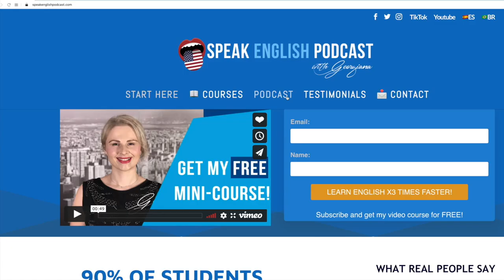250 Learn English with classical movies – Gone with the Wind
250 Learn English with classical movies – Gone with the Wind

Hi! Thanks for joining me for another episode. I'm Georgiana and my mission is to help you improve your English fluency.

If you want to support me, it’s very simple: share the podcast with your friends and family. That would mean a lot. Thanks!

Okay! Let’s start!

Today we will talk about one of my favorite movies: "Gone with the Wind." It's a romantic drama set during the American Civil War and its aftermath.

The movie takes place in the southern United States, during the Civil War. The South is known for its elegance and charm, and the attention to detail in the movie is amazing.

You'll see beautiful dresses, sprawling plantations, and stunning landscapes. But also the dark side of war and destruction, as the Civil War brings devastation and loss to the region.

The main characters in the movie are Scarlett O'Hara and Rhett Butler.

Scarlett is a young woman who is used to getting her way. That means she always got what she wanted in spite of opposition. She's in love with Ashley Wilkes, who is engaged to her cousin, Melanie Hamilton. Scarlett is determined to win Ashley's heart, but her world is turned upside down when the war breaks out.
The other main character named Rhett is a charming man who acts carelessly and recklessly. But he becomes enamored with Scarlett's fiery personality and tries to win her over throughout the movie.

The conflict in the movie is emotional and intense. We see the devastation of war and its impact on Scarlett and those around her. Scarlett struggles to adapt to the new reality, and she's forced to do whatever it takes to survive. Although Rhett tries to win her over she's is still in love with
Ashley and can't let go of her obsession with him.

Scarlett's journey throughout the movie is incredible. She goes from being a spoiled young woman to a strong and resourceful survivor, doing whatever it takes to protect herself and her family. And although she faces incredible challenges and tragedies, Scarlett never gives up hope.

Rhett's journey is also fascinating. He starts off as a carefree and reckless man, but as he falls in love with Scarlett, he shows a more tender side. He's not perfect and makes mistakes, but he's a complex and interesting character.
One of the movie's main themes is the resilience of the human spirit. We see the characters face incredible challenges and tragedies, but they find ways to adapt and survive, even when it seems impossible. Another theme is the impact of war on society and relationships.

The Civil War serves as a backdrop for the story, highlighting how it changed the South forever.

The movie can be a good starting point to learn more about the Civil War period.

However, it's important to remember that the movie is a work of fiction, not a completely accurate depiction of history.

Overall, "Gone with the Wind" is a fantastic movie I highly recommend. After you watch the movie, I would love to hear your thoughts and feedback.